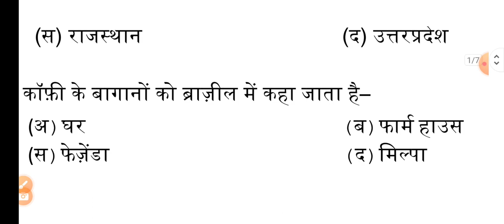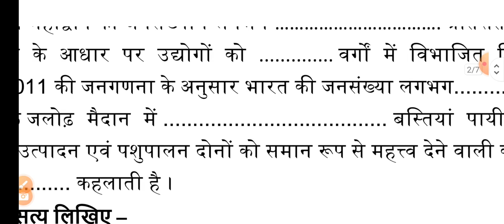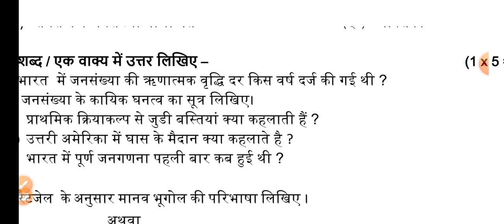12वी कक्षा का भूगोल का पेपर त्रैमासिक परीक्षा 2023-24 | class 11th quarterly exam paper geography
कक्षा 12 त्रैमासिक पेपर भूगोल संपूर्ण हल,
भूगोल का पेपर त्रैमासिक 2023,
त्रैमासिक परीक्षा 2023 कक्षा 12 भूगोल पेपर,
त्रैमासिक परीक्षा 2023 24,कक्षा 12 भूगोल का पेपर,
भूगोल का पेपर,त्रैमासिक परीक्षा 2023 24 कक्षा 12 भूगोल का पेपर,
भूगोल का पेपर कक्षा 12 त्रैमासिक परीक्षा 2023,
भूगोल त्रैमासिक का असली पेपर कक्षा 12वी 2023,
कक्षा 12वीं भूगोल त्रैमासिक परीक्षा पेपर,
प्रेम आशिक परीक्षा 2023 कक्षा 12,
कक्षा 12 भूगोल पेपर,
त्रैमासिक परीक्षा भूगोल का पेपर कक्षा बारहवीं 2022

class 12th geography trimasik question paper 2023

geography trimasik pariksha class 12th 2023
geography trimasik pariksha class 12th full solution 2023
mp board 12th class geography trimashik paper 2023
class 12th geography ka trimasik ka paper
class 12 geography trimashik paper 2023
class 12 bhugol trimasik
exam 2023 mp board
12th geography trimashik paper 2023
class 12th bhugol trimasik question paper 2023
geography trimasik real paper class 12th 2023
bhugol ka class 12
class 12 geography ka paper
class 12th geography trimasik paper 2023